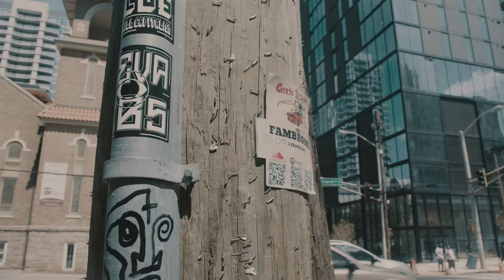U Go Through Her Purse:/ {Intro} (shot by. Amir Dolphin)